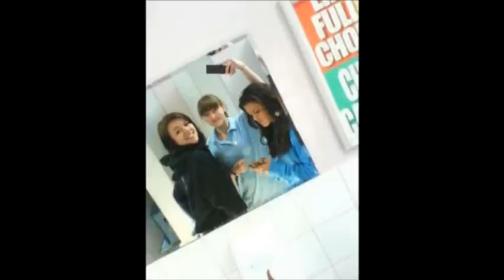year 10 and 11 warneford school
All time low - stay awake